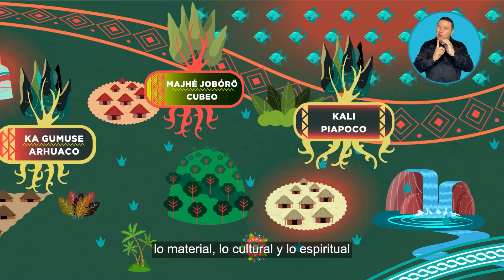Nuestra JEP, étnica-racial | Ep.06 | El territorio como víctima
Para los Pueblos Indígenas el territorio va más allá de la concepción material de las cosas.

El territorio, no es solo su casa, sino su madre y su ley de origen.  Un espléndido y amoroso ser viviente que merece cuidado y respeto. Un mágico universo que se articula como la base de sus sistemas de conocimiento ancestral, espiritual y tradiciones.